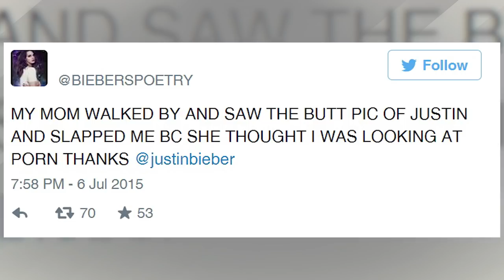Justin Bieber NAKED BUTT Instagram Photo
Justin Bieber is smiling cheek to cheek in his latest photo, andddd for the warning, his face was NOT involved in the making of this snapshot…
Kim Kardashian may have “cracked” the surface of the Internet with her famous derriere photo, but she ain’t got nothin on the Biebs, who officially shattered the World Wide Web with the return of the bare booty.

While on vacation over the holiday weekend, Justin decided to show his famous assets “All Around the World” to Beliebers who actually lost their minds. JB was pictured in this Instagram picture, which he encouraged viewers to “look” at the beautiful view he happened to be pointing toward.

Hate to break it to ya, Justin, but 99% of the world literally couldn’t even tell you what color the the sky was in the picture because all eyes were gawking at yo glutes.

In just a mere nine hours, the picture brought in around 1.3 million likes and over 400,000 comments from fans who pretty much died and went to Belieber Beyond. The picture even got some fans in trouble as one person tweeted, QUOTE, “MY MOM WALKED BY AND SAW THE BUTT PIC OF JUSTIN AND SLAPPED ME BC SHE THOUGHT I WAS LOOKING AT PORN THANKS @justinbieber”

Some fans even let their jealousy get the best of them and tweeted, “why does Justin bieber have a nicer butt than me”

Even celebs like Miley Cyrus took this opportunity to play with the image, posting a zoomed in photo of the now-famous backside, comparing it to Rihanna’s booty, saying “Bieber VS Rihanna” and posted another photo with Kim’s voluptuous behind photoshopped on, saying “Bieber Got Back!”

Now although we have no explanation as to why Justin decided to share this heart-stopping image, we’re just hoping that the front side of the photo isn’t wandering aimlessly through the Googlesphere, about to make its grand appearance any time soon. But in the meantime, let me know what your first reaction was to Justin’s nude photo right down here in the comments section below. And if JB’s crack didn’t kill you just quite yet, and you’re dying to change the subject just like me, go ahead and click right over here to check out 13 Moments in Selena Gomez's Rise to Fame. Thanks so much for hanging out with me here on Clevver News, I’m your host Joslyn Davis and I’ve officially overstayed my welcome. See ya!